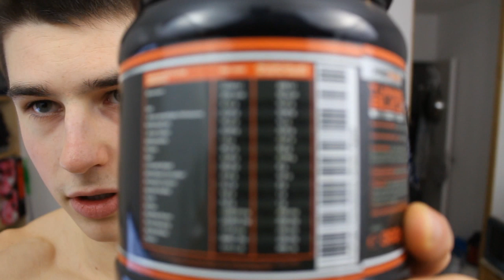Darum sind Boostertests Quatsch!